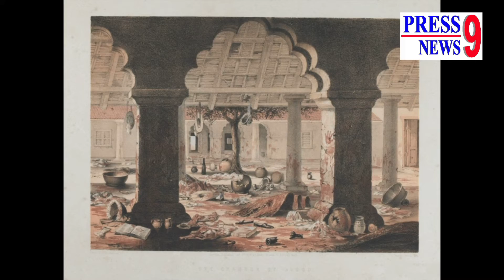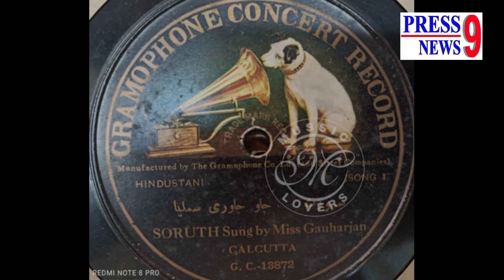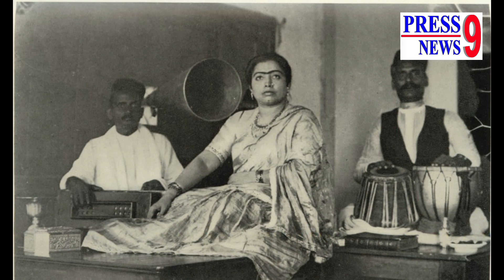Gauhar Jaan I तवायफ़ ने दिया गांधीजी को 12000 रुपए चंदा I Tawaif I Freedom Struggle I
1857 के बाद कई ऐसी तवाएफें हुईं जिन्होंने आज़ादी की लड़ाई को अलग अंदाज़ में जारी रखा। इन्हीं में से एक थीं गौहरजान  जो उस समय सबसे ज्यादा मशहूर थीं. वो बीसवीं सदी के शुरू में ग्रामोफ़ोन पर अपना गाना रिकॉर्ड करने वाली पहली भारतीय कलाकार थीं. गौहर जान ने 1900 के दशक में रिकार्डिंग आर्टिस्ट के तौर पर बेइंतेहा कामयाबी हासिल की.
सबसे अहम बात जो बतानेवाली है... वो ये है कि.. उन्होंने उस समय महात्मा गांधी जी की आर्थिक मदद के लिए इतनी बड़ी राशि दी जो आमतौर से राज-महाराजे और नवाब ही दे सकते थे।
महात्मा गांधी के कुछ सहयोगियों ने आज़ादी की जंग में सहयोग देने के लिए गौहरजान से संपर्क किया. वो इस शर्त पर चंदा जमा करने के लिए कार्यक्रम आयोजित करने को तैयार हुईं कि गांधीजी उनके कार्यक्रम को देखने के लिए खुद आएंगे। लेकिन गांधी जी किसी कारणवश उस कार्यक्रम में शामिल नहीं हो सके।
इतिहास के प्रसिद्ध लेखक विक्रम संपत 'माई नेम इज़ गौहर जान' में लिखते हैं कि 'गांधीजी न आ सके और गौहर जान ने 24 हज़ार में से 12 हज़ार रुपये उन्हें भिजवाए.'। इतनी बड़ी राशि देखकर वहां मौजूद लोगों ने अपने दांतों तले उंगलिया दबा लीं।